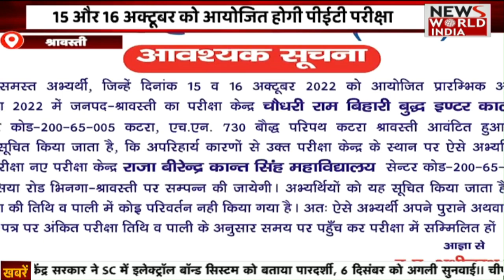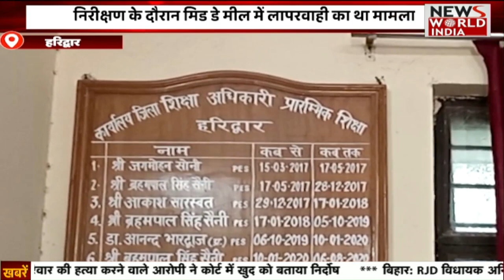Special Bulletin: हिंदी समाचार बुलेटिन। शाम तक की खबरें | Breaking News । News World India